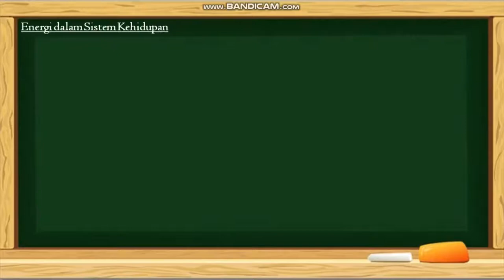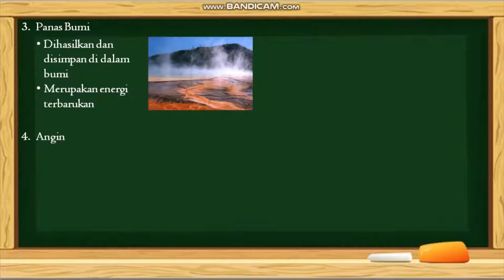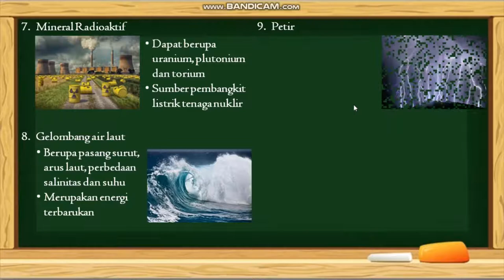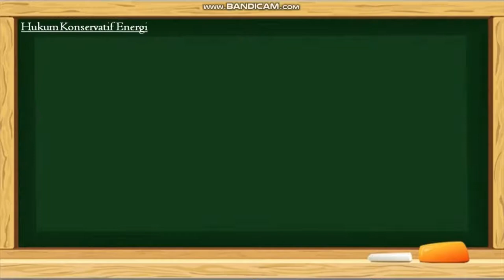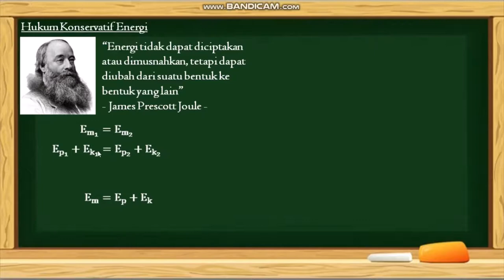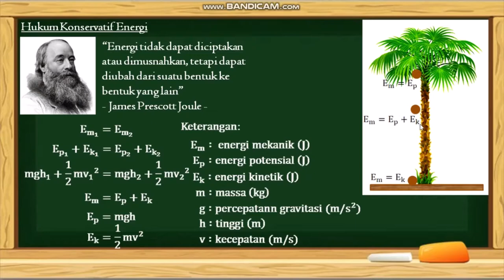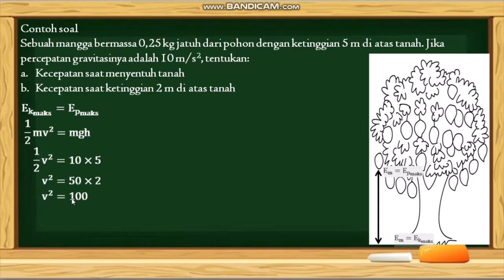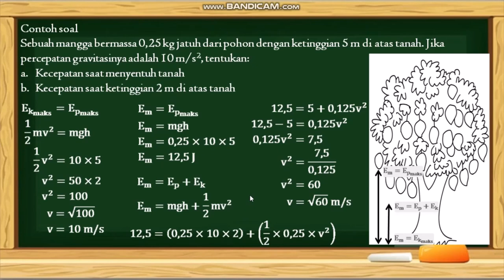Energi dalam Sistem Kehidupan | Materi IPA Kelas 7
Kelas : 7
Materi : Energi dalam Sistem Kehidupan

Semoga bermanfaat 😊